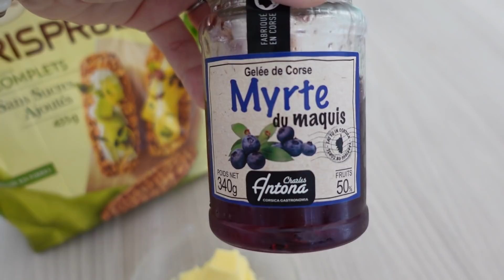24H AVEC NOUS : Routine vacances en famille - VLOG EN CORSE 2020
24H AVEC NOUS : Routine vacances en famille - VLOG EN CORSE 2020

On vous embarque pour une journée avec nous en famille pour ces vacances en Corse 2020 avec bébé, l'occasion de vous montrer notre petite daily routine (morning routine et night routine du coup)

🌸 21Buttons pour voir les liens de mes tenues, mes accessoires et ma déco